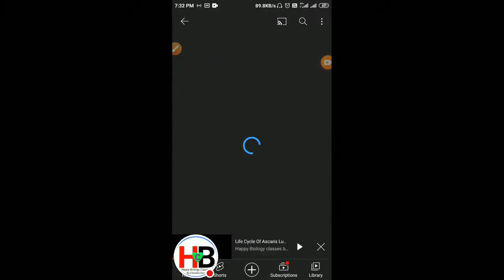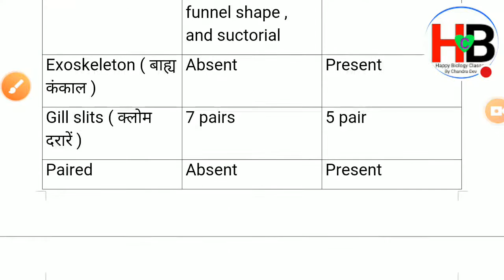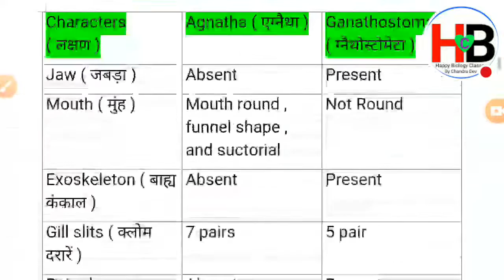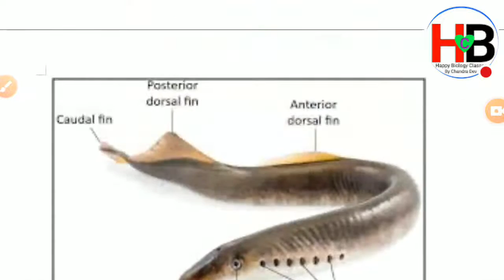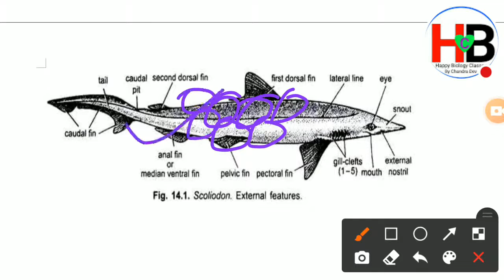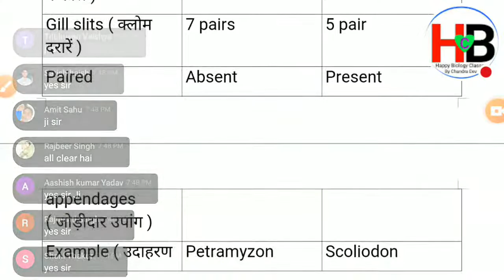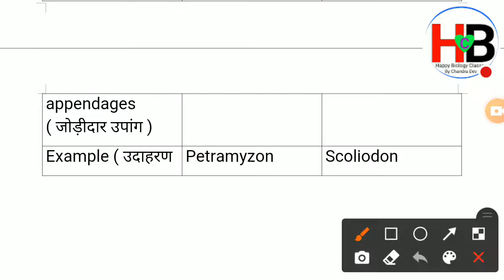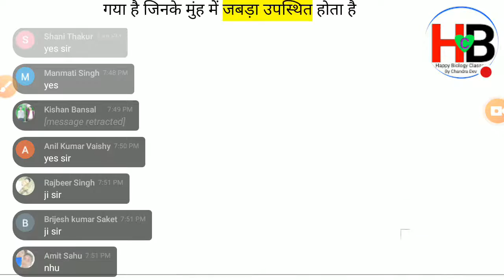Difference Between Agantha And Gnathostomata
Welcome to Happy Biology Classes by Chandra Dev
Happy Biology Classes

happy Biology classes
basic Biology class 11 12